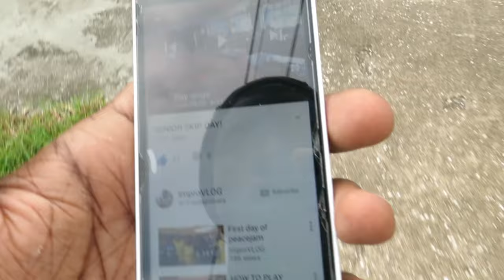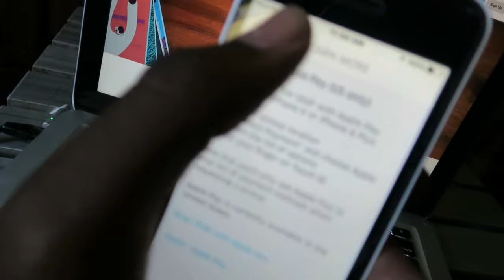FIRST UBER EVER | VLOG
FIRST UBER EVER
Jacksonville, Florida
Jacksonville vlogger
Jacksonville dancer
jacksonville vlog
Jacksonville dance
Jacksonville über
Florida über

Shot with a Canon 600d/t3i, Canon S120

Music wanted!!